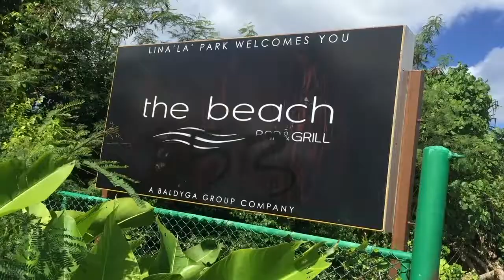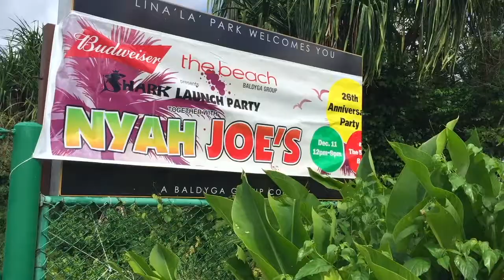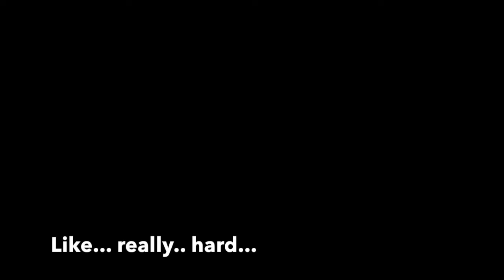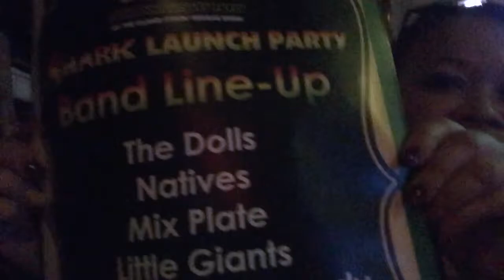Vloggity | Shark Launch Party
Hey guys! My name is Ed Suarez. Im a Vlogger from the Beautiful Island of Guam :)

Hung out at the Shark Launch Party / Nyah Joe's 26th year Anniversary. Took place at The Beach Bar over here in Tumon. Gorgeous, Gorgeous day. Met so many cool people along the way!

Or Call them @ 477-NERD (6373) for more info on how to get a Gimbal for yourself.

ESTA'